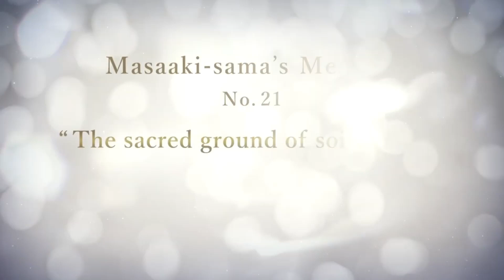February 4, 2024 World Church of Messiah USA Risshun - Beginning of Spring Service